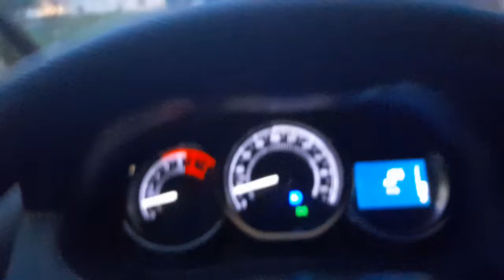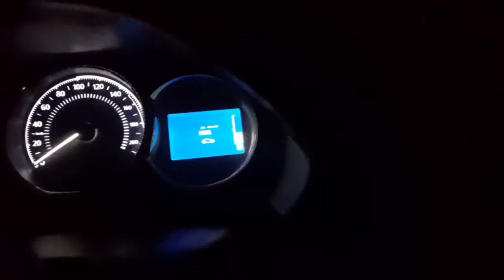12 de novembro de 2022